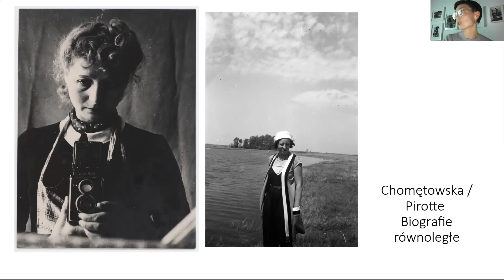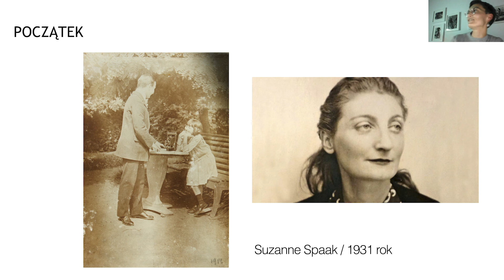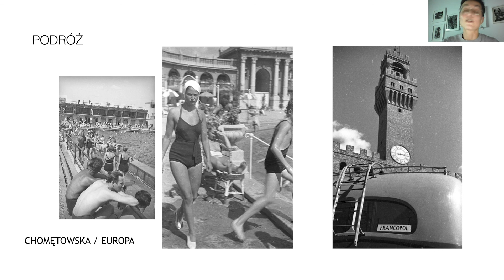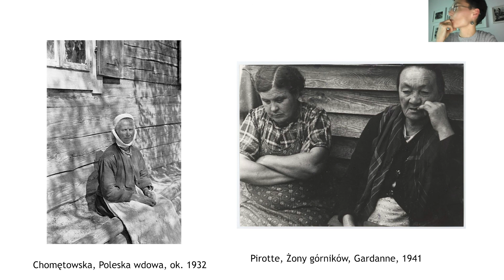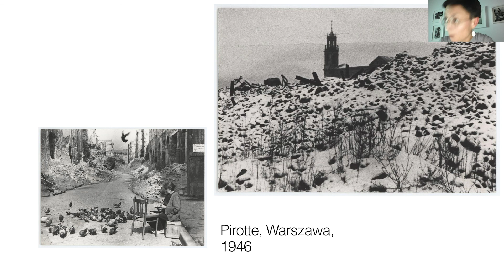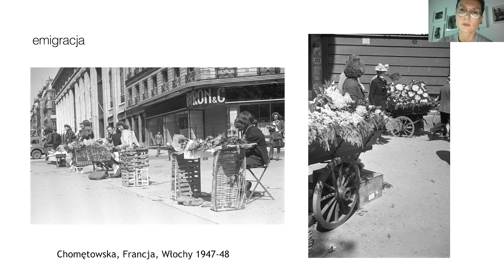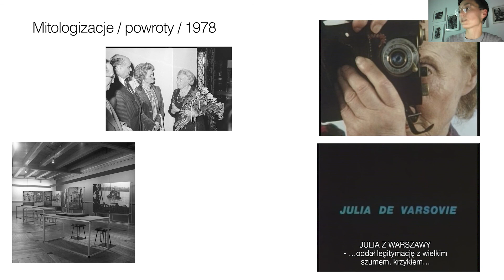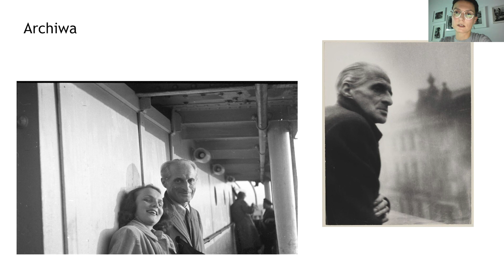Julia Pirotte i Zofia Chomętowska. Biografie równoległe - wykład Karoliny Puchały-Rojek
Życia Julii Pirotte i Zofii Chomętowskiej toczyły się niemal równolegle. Urodzone w podobnym okresie, dorastały w latach 20. XX wieku. Obie zaczęły fotografować przed II wojną światową i wybrały małoobrazkowe aparaty Leica. Obie zyskały niezależność poprzez i w fotografii. Zarówno dla Pirotte, jak i Chomętowskiej fundamentalnym doświadczeniem – również w kontekście twórczości fotograficznej – były lata wojenne i tużpowojenne. Losy fotografek, naznaczone pochodzeniem i wynikającymi z niego możliwościami i barierami, różniły się jednak zasadniczo. Poprzez zachowane „wyrzeźbione z życia” zdjęcia, jak określał je francuski biograf Pirotte, przypatrzymy się tym równoległym historiom i podejmowanym przez autorki tematom, przede wszystkim ludziom i wojnie.

Wykład towarzyszy wystawie "Powtórzenia. Fotografie i archiwum Julii Pirotte"